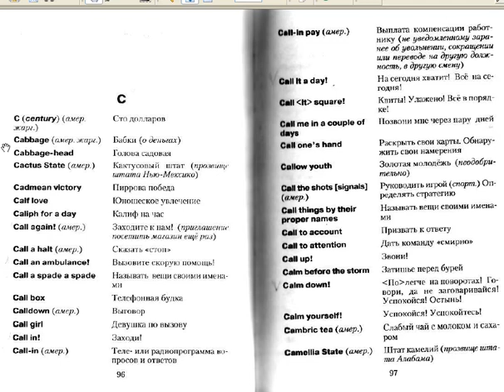Бизнес всегда полезет к чиновнику дать взятку на лапу